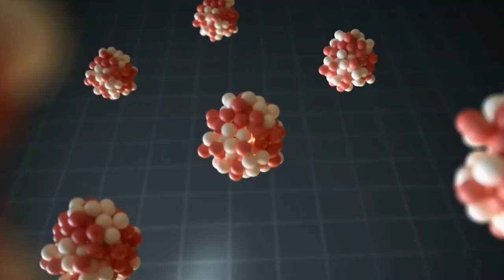5h39m41s16f Clean Energy Options - Solar Wind Geothermal Hydro Nuclear - TR2016a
What are the clean energy options? There's not many. There's solar, there's wind, there's a little bit of geothermal, there's hydro-electric dams, and there's nuclear power plants. And- Solar and wind are wonderful; I've spent much of my professional career advocating for more solar, for more wind, including a wind farm off the coast of Cape Cod. But solar and wind alone cannot power Shanghai at night, and there's a lot of exciting development in batteries, but we're so far away from being able to power cities on batteries. Geothermal is great where it's available, and it's not available in many places. Hydro-electric dams have mostly been built in the rich world. We've mostly dammed the rivers, and even in places like China, many of the rivers have already been dammed.

That means we have to take a second look at nuclear power.